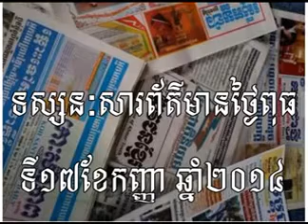Khmer News | Khmer Hot News 17 Sep 2014 | Khmer News this week | Cambodia Hot News 2014#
Khmer News
Cambodia News
VOD News
facebook khmer hot news
STV News
BTV News
CBNMedia News
hot news khmer
Bayon hot News
VOA News
RFI News
khmer hot news
RFA News
CNRP News